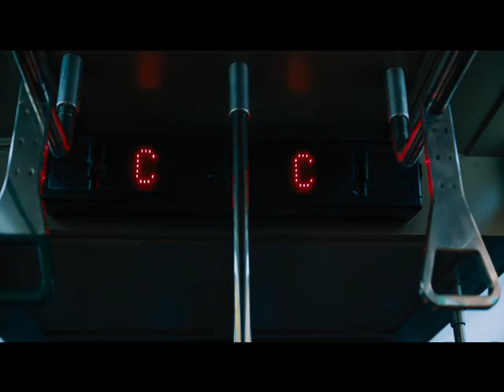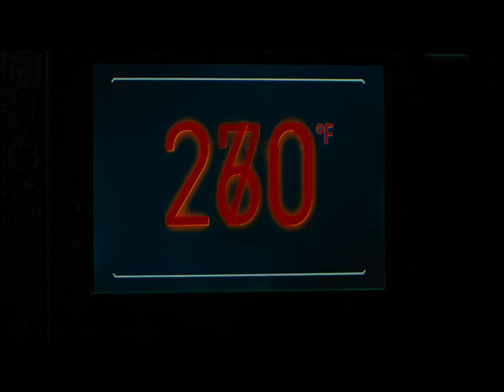A Dream of Flying the story of Lookout Mountain Flight Park [Documentary] Jem Moore